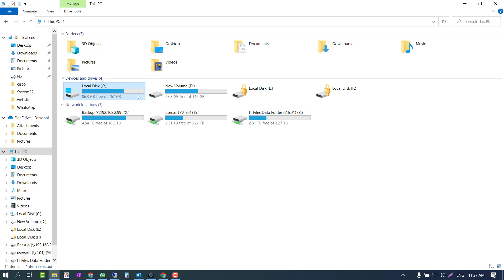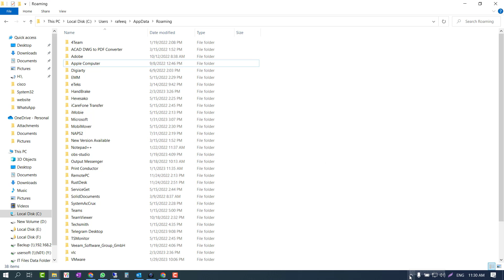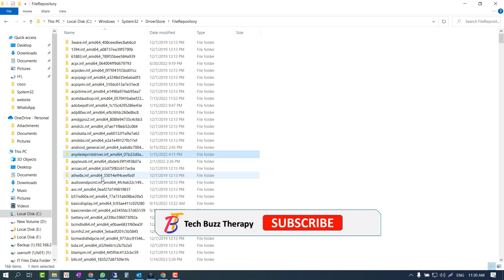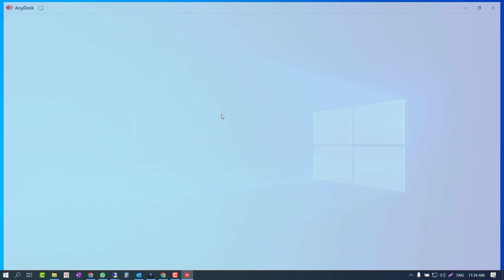AnyDesk License Warning Reset | renew with two steps | AnyDesk Solution Hindi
Web -

QUERIES SOLVED
Anydesk Issue Resolved,
Anydesk License Warning,
anydesk time limit,
anydesk time limit Extend,
time limit Extend,
Anydesk renew with two steps,
Anydesk Solution,
Anydesk Solution Hindi,
Anydesk Solution,
How to use AnyDesk Business License for FREE,
How to reset anydesk license warning,